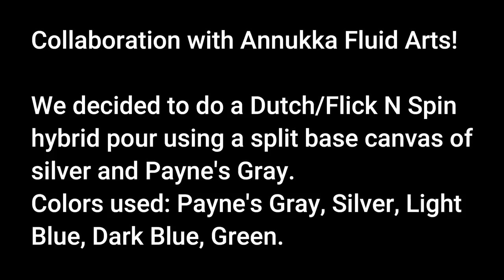(724) NEW for 2023! Top 5 Flick N Spin Acrylic Pour Paintings!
WELCOME to my fluid art channel! Today's acrylic pouring video is my New for 2023, Top 5 Flick and Spin Acrylic Pour Painting Collection.

Tags: art therapy central ohio ribbon pour technique bold and beautiful satin enamel paint art therapy modified bloom paint pouring chaos dutch pour ribbon pour technique central ohio art therapy central ohio chaos dutch pour modified bloom paint pouring artistry studio harmony house art blooms technique bloom technique dutch blowout dutch pour bloom technique